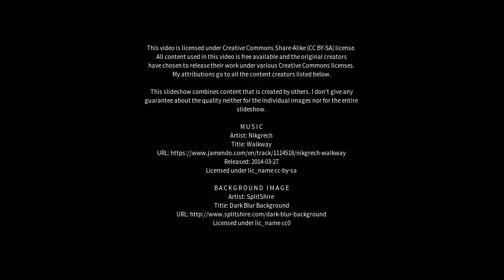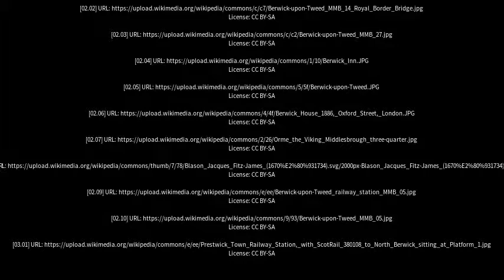Best places to visit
Best places to visit - Berwick (Canada) Best places to visit - Slideshows from all over the world - City trips, nature pictures, etc.